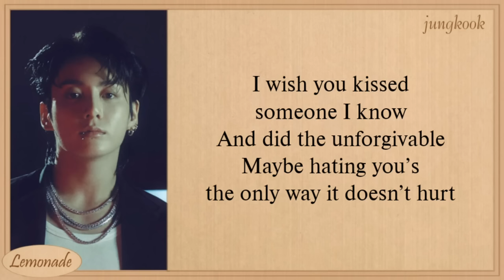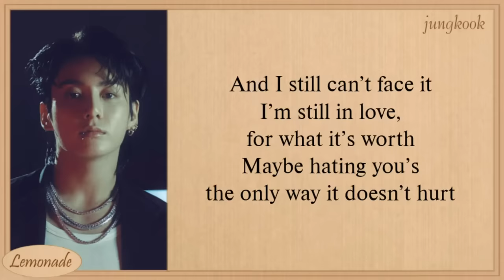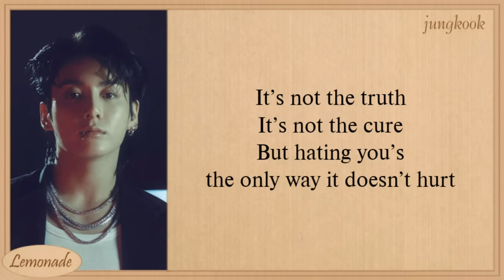Jungkook Hate You Lyrics